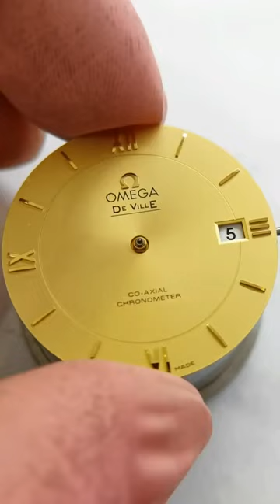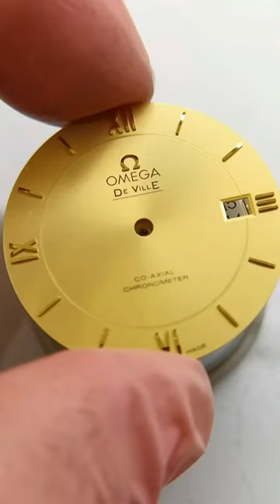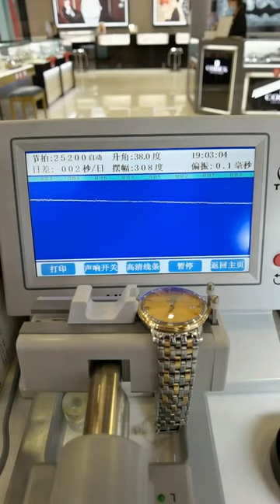Omega Butterfly Maintenance Chongqing Ruichen Watch Repair Co , Ltd x j pbr b z k